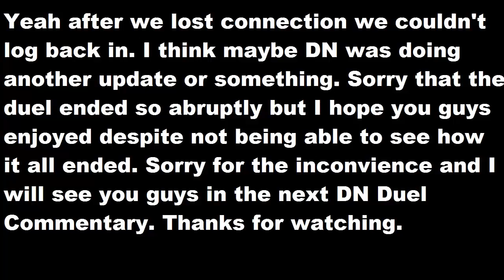DN Duel Commentary Episode 3: Sylvans VS Bujins Round 2 {feat. Stonzy}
This is a series were I or some guest commentators will be going on DN and watching some people with high rating duel and commentate on the duel. Got the idea from MegaCapitalG so credit for the idea goes to him. Episodes of this series will be going up both Saturday and Sunday at 11 am pacific (2 pm eastern). Now you will be getting 5 videos everyday: Mondays and Wednesdays are Live Videos, Tuesdays and Thursdays are Card Review, Fridays are Fake Card Friday, and now Saturdays and Sundays are this. I hope you guys enjoy this series. Please show your support by giving not only this video but all videos of this series a like.